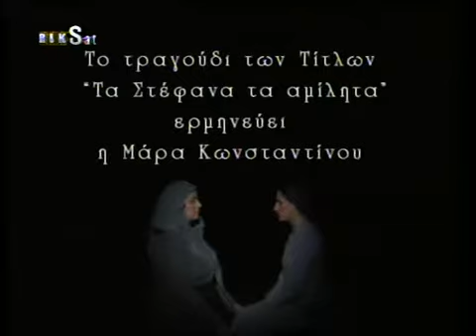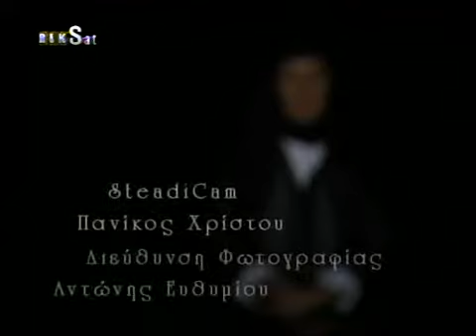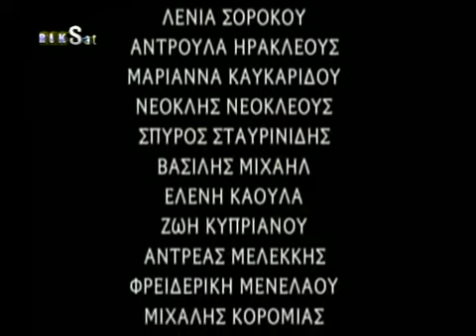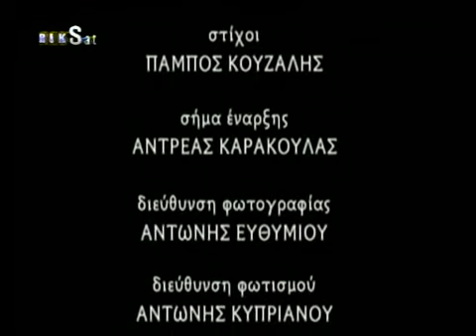GENIES S01 EP 12